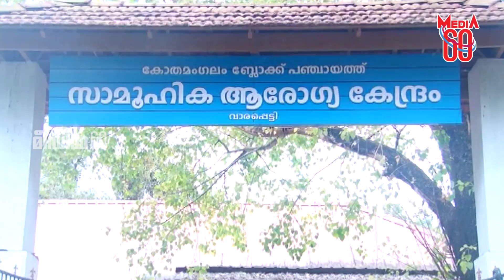കോതമംഗലം നിയോജക മണ്ഡലത്തിലെ ആദ്യത്തെ ഓക്സിജൻ വാർഡ് വാരപ്പെട്ടി സർക്കാർ ആശുപത്രിയിൽ